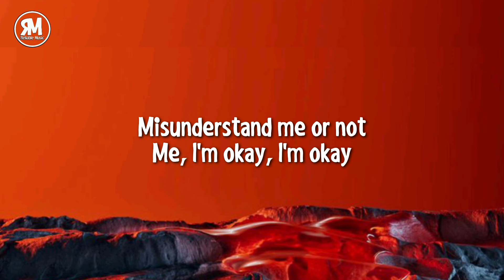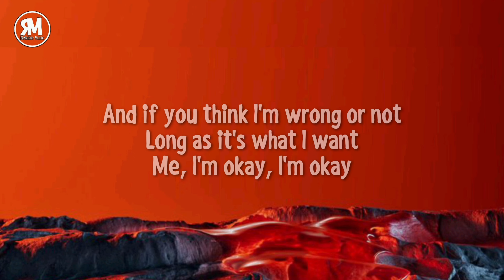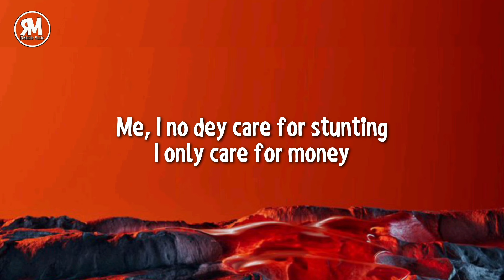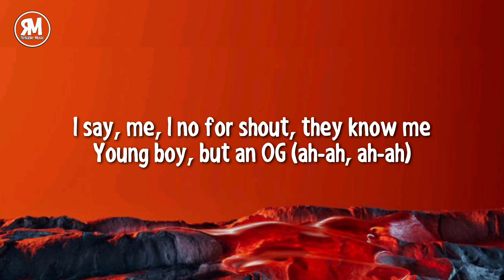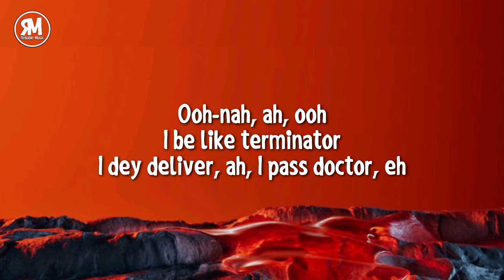King Promise - Terminator (lyrics)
lyrics

"Terminator"

Killbeatz, let's go
Oh, ah-ah, oh-ah-nah, oh-ah, nana
Oh-ooh-oh
Oh, ah-ah, oh-ah-nah, oh-ah, ah-ah

Yeah
I'm at a point in life, if you understand me or not
Misunderstand me or not
Me, I'm okay, I'm okay

And if you think I'm wrong or not
Long as it's what I want

'Cause, who are you to judge me like say you be holy pass?
I dey love my life, get my peace of mind, I dey try survive
We all be sinners, my paddy, nobody holy pass
And my happiness comes first, I never come life to stress

Ooh-nah, ah, ooh
I be like terminator
I dey deliver, I pass doctor

Ooh-nah, ah, ooh
I dey deliver, ah, I pass doctor

Ooh-nah, ah, ooh
I dey deliver, ah, I pass doctor, eh

Oh-ooh-oh
I no for shout, they know me

Me, I no dey care for stunting
I only care for money
I never care for perfect
As long as I'm happy
I say, me, I no for shout, they know me
Young boy, but an OG (ah-ah, ah-ah)
Six years no be small thing
And since I enter the game, fatality, yeah

See, all the troubled days, sleepless nights
Things I see inside life
I dey kae, chale, the things I see
No dey live to impress nobody
Them be dey doubt my thing
Them forget sɛ onipa nyɛ Nyame
Oh no, oh yeah, oh no

And my happiness comes first, I never come life to stress, yeah, yeah

Oh no, ah-ah, oh-ah-nah, oh-ah, nana
Oh-ooh-oh
Oh, ah-ah, oh-ah-nah, oh-ah, nana (nobody holy pass)
Yeah-yeah, oh, ah-nah
I no for shout, they know me, yeah

It's King, King Promise, yeah-yeah